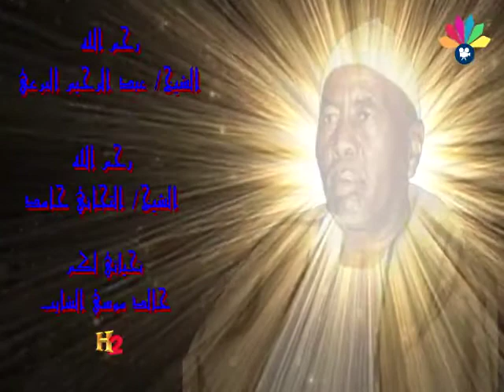تكرر الطلب باعادة رفع - أولاد الشيخ البرعي - التجاني - ضاع شبابي